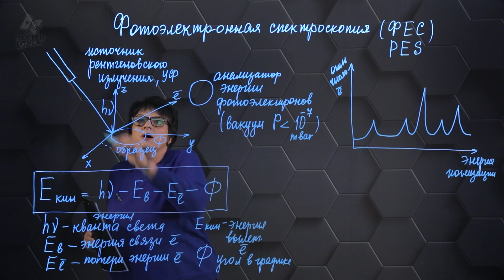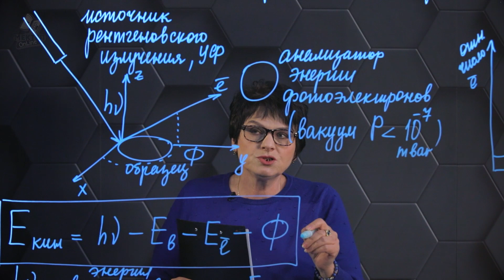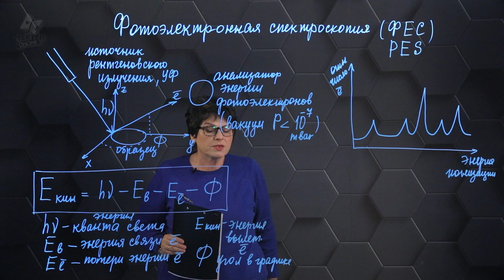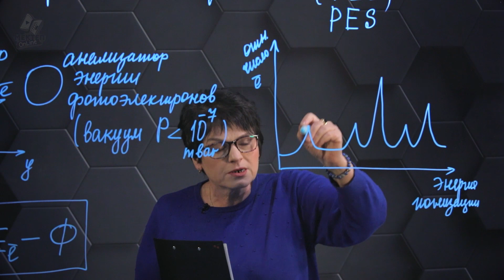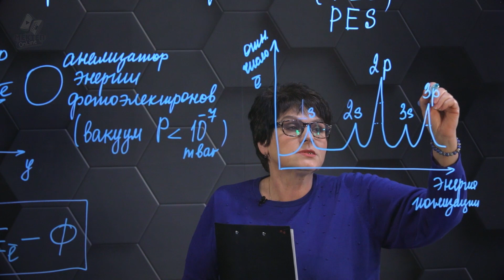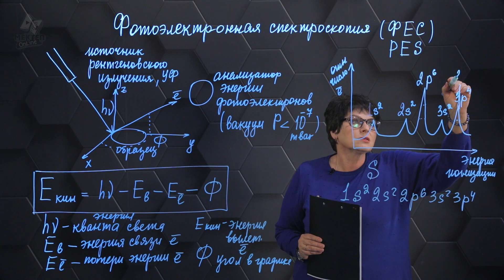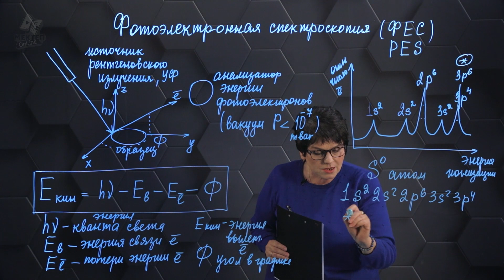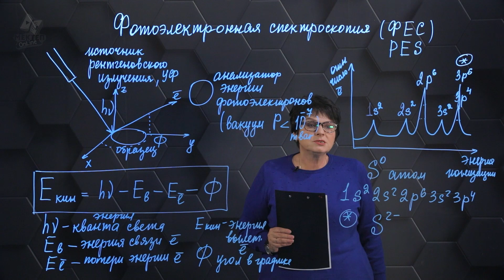Строение атома. Фотоэлектронная спектроскопия. 10 класс.